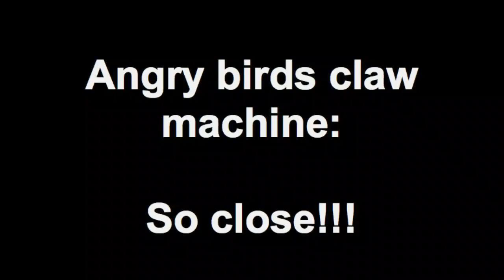Angry birds claw machine: So close!!!